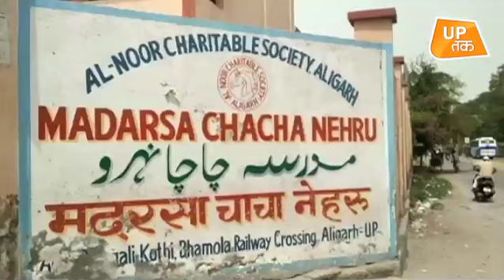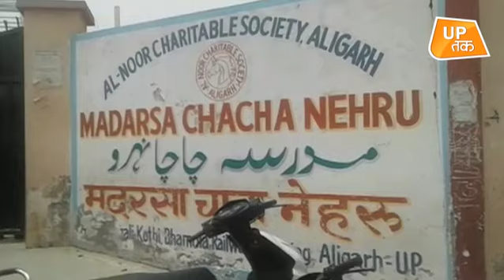मदरसे में मंदिर बनाने की बात पर मचा बवाल!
मदरसे में मंदिर बनाने की बात पर बवाल मचा है.. पूर्व उपराष्ट्रपति हामिद अंसारी की पत्नी सलमा अंसारी ने अपने मदरसे में मंदिर बनाने की बात क्या की.. मुस्लिम धर्म गुरु इसे लेकर लाल-पीले हो गए..